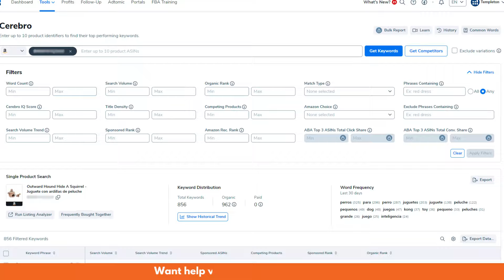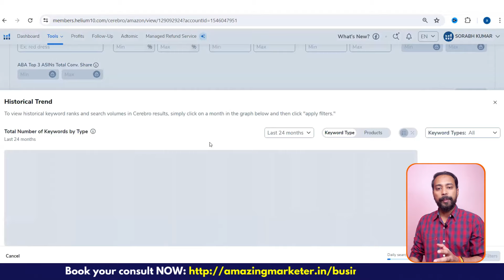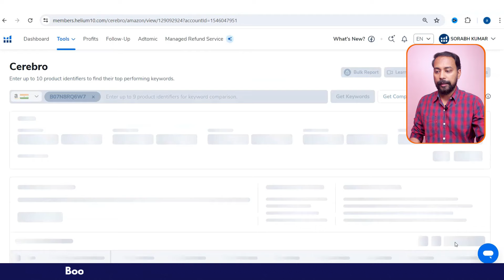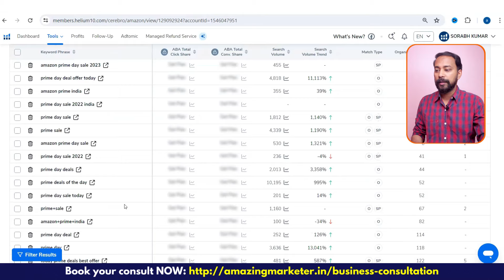Amazon Prime Day Tips 🔥 Amazon FBA Hack #6 🔥 Strategy To Promote Your Amazon Products(25+ SUBTITLES)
This Amazon FBA Hack is the best Amazon Prime Day Tip you will see for beating your competitors on visibility. This Amazon Prime Day strategy will help you find a gold mine of keywords with a proven track record of conversions, that you can target to increase your sales.

If you have not already watched the Prime Day Strategies video, do remember to watch that and implement those strategies as well.

👉 Annual Diamond Plan (India Only)

Amazon Prime Day Sale is great opportunity to get more visibility and sales. But it is extremely important that you prepare for Prime Day Sales timely so that you can make the most out of this event.

📌 Make sure to further optimize your listings in advance, with the best keywords that have proved to generate sales in the past.
📌 Target these keywords through your PPC Campaigns.

You can use this hack for any other event or festival as well, like mother's day, father's day, independence day, Diwali etc. And based on the data, optimize your listings further and then run PPC ads targeting these keywords.

This will help you get more impressions and possible conversions.

If you still have doubts or want to know about something else related to selling on Amazon, you can ask in comments.

‼️ SUPPORT US‼️
Your support helps us bring more valuable content to you.

‼️ HOW WE CAN HELP YOU ‼️

Happy Watching 😊😊